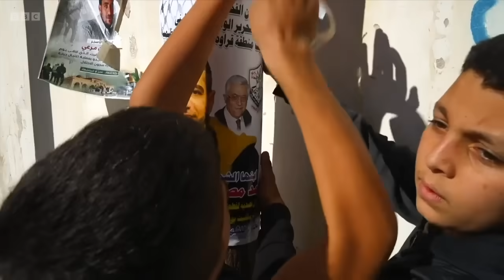Israel launches ground offensive in south Gaza | BBC News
Israel has confirmed that a ground offensive has begun in southern Gaza.   It said it would be “no less powerful” than its offensive in the north of the territory.

The Hamas-run health authorities in Gaza says at least 15,500 people have been killed in Gaza since Israel began its military operation.

Since a week-long ceasefire ended,  Israel has resumed its massive bombardment of Gaza.  Residents of Khan Younis described it as the heaviest wave of attacks so far.

The Israeli authorities say members of the Hamas leadership are hiding in the city, where hundreds of thousands of people have been sheltering after fleeing fighting in the north in the early stages of the war.

There has also been spiralling violence in the Israeli-occupied West Bank.

Katya Adler presents BBC News at Ten reporting by Jeremy Bowen in Jerusalem.